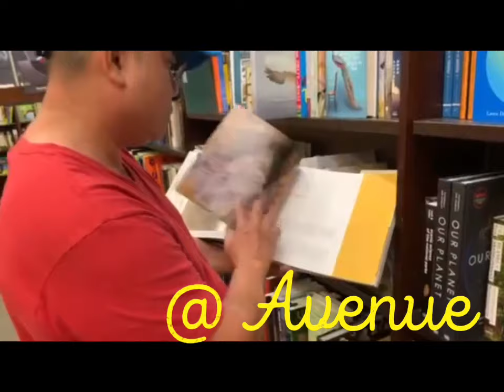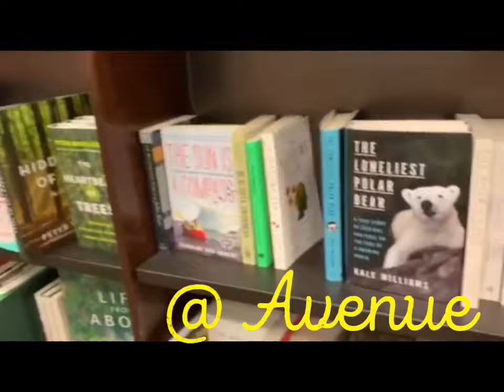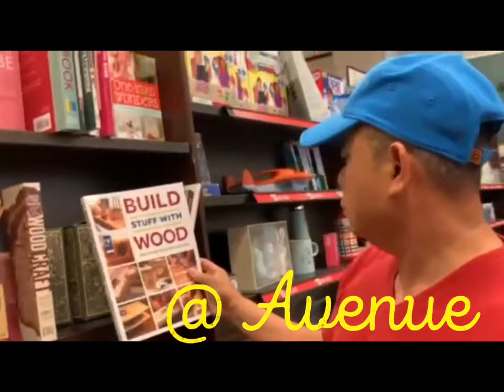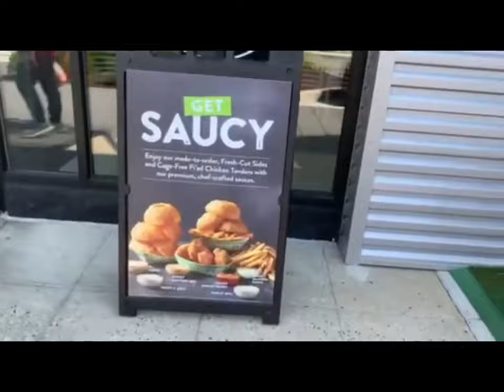Let’s go guys walking at the Avenue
Just chilling and walking with my wifey